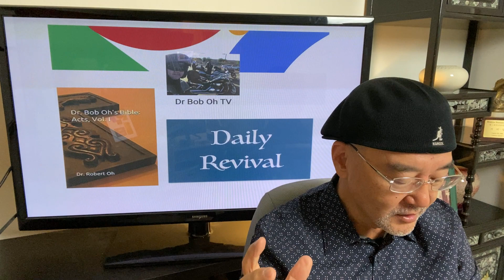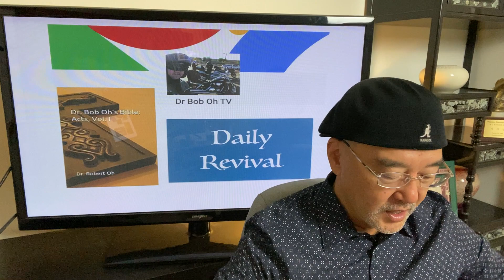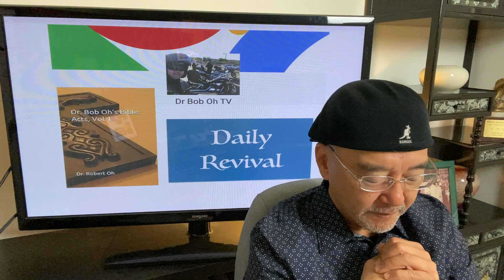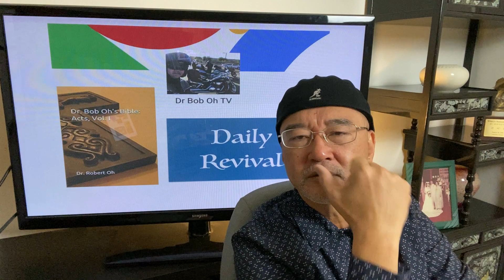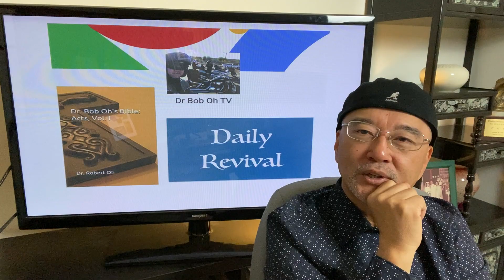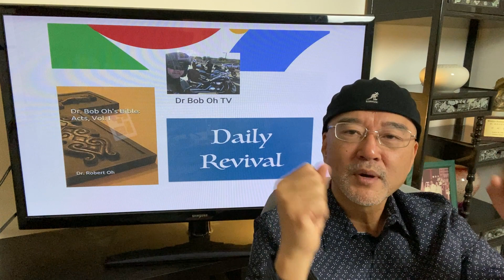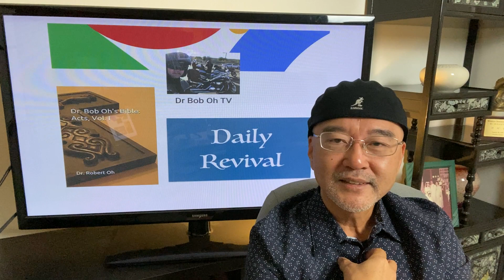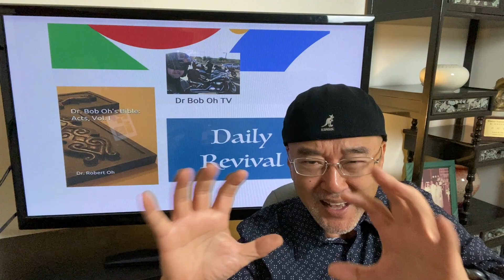Daily Revival: Day 103 - Happy Birthday Holy Spirit, Part 2 (Acts 2:1-13)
Rejoice, our Holy Spirit came upon us 2000 years ago!  Do you walk with Him as our Lord Jesus told us to?   Find out how today.  I pray that God's favour and anointing will be upon you today.  Amen!

Welcome to Dr. Bob Oh TV Channel.